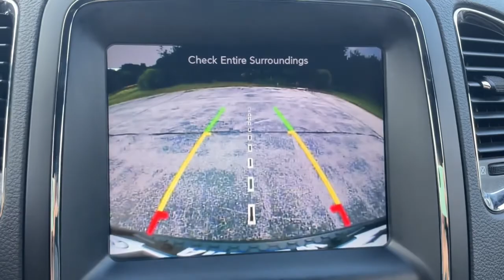2016 Dodge Durango Milwaukee, Shorewood, Brown Deer, Brookfield, Menomonee Falls, WI C10587A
Maximum Steel Metallic Clearcoat Used 2016 Dodge Durango available in Glendale, Wisconsin at Andrew Chevrolet. Servicing the Milwaukee, Shorewood, Brown Deer, Brookfield, Menomonee Falls, WI area.

Andrew Chevrolet
1500 W. Silver Spring Dr

Recent Arrival! Clean CARFAX. Odometer is 4805 miles below market average! AWD.brbrbrMaximum Steel Metallic Clearcoat 2016 Dodge Durango Limited 4D Sport Utility 8-Speed Automatic 3.6L V6 24V VVT AWD 18/25 City/Highway MPGbrbrbrWANT TO SAVE TIME AND MONEY? CHECK OUT SHOP-CLICK-DRIVE AT ANDREW CHEVROLET. Go to any used or new vehicle on andrewchevrolet.com and click on the Explore Payment Options button. Then you can enter your zip code to view and select local offers estimate your trade-in value calculate your payment using real-time bank information personalize your vehicle with GM accessories and so much more.brbrbrMYCHEVROLET REWARDS PROGRAM. You deserve to be rewarded for your loyalty that is why Andrew Chevrolet is proud to participate in the myChevrolet rewards program. Its an owner loyalty program that gives you points for your business with Chevrolet. Buying a vehicle? You get points for that! Getting a routine oil change? You get points for that too!! Then redeem the points that you have earned towards future services vehicle purchases Onstar services accessories and much more! Ask an Andrew Chevrolet Sales Manager for more details and exclusions.brbrbrReviews:br  * The third-row seats are more spacious than those of competitors; Uconnect infotainment system is one of the best in the class; the V8 gives a performance equal to the Durangos aggressive style; towing capacity is stronger than most; real off-road capabilities with 4WD and low-range gearing. Source: Edmunds